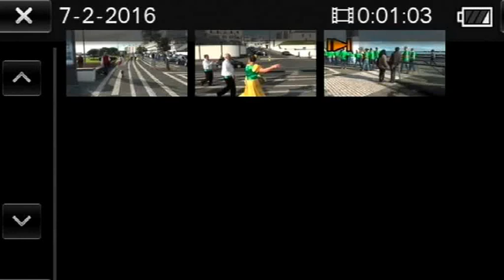MARCHA DA FAJÂ CIMA-NAS PORTAS DO MAR-7-2-2016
VIDEO NÂO MONTADO--BOM  É UM VIDEO PEQUENO MAS SERVE PARA RECORDAR...FILMADO NAS PORTAS DO MAR